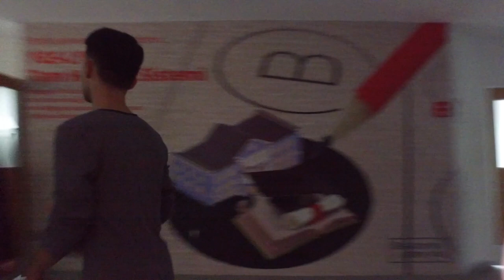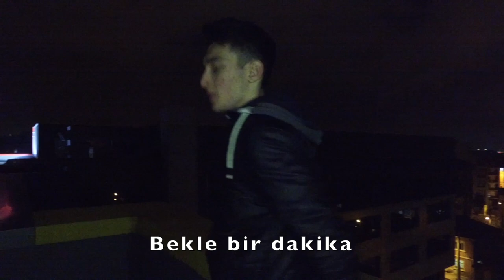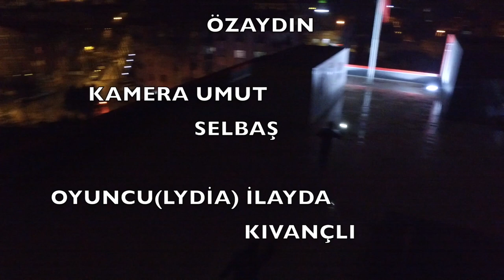"The Last Joke" Ödüllü Kısa Film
Bu kısa film Isparta Bahçeşehir Koleji tarafından düzenlenen
"Englis Movie Competition"  isimli yarışmada birinciliğe layık görülmüştür.